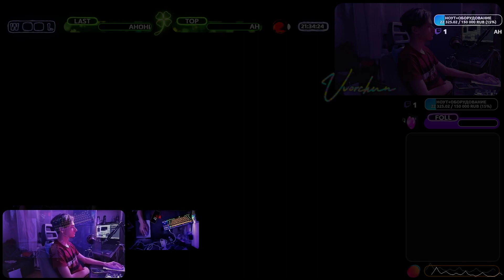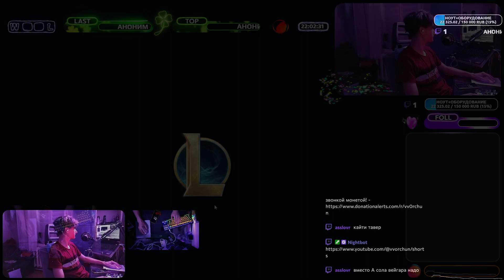КЕЙТЛИН | ВСЕГДА БЫ ТАКИХ ЯСС💦СУО НАПРОТИВ! 🚽